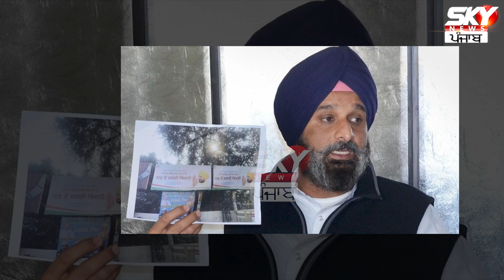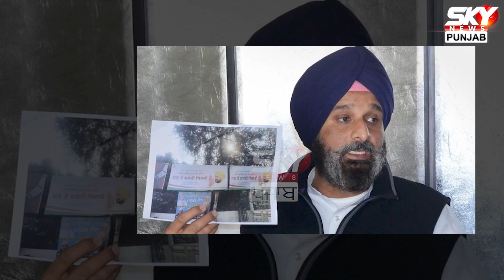ਸਾਬਕਾ ਮਾਲ ਮੰਤਰੀ ਮਜੀਠੀਆ ਦੀ ਮੁਸ਼ਕਿਲਾਂ ‘ਚ ਮੁੜ ਵਾਧਾSIT ਨੇ ਮੁੜ ਤੋਂ ਜਾਰੀ ਕੀਤੇ ਪੇਸ਼ ਹੋਣ ਲਈ ਸੰਮਨ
ਸਾਬਕਾ ਮਾਲ ਮੰਤਰੀ ਮਜੀਠੀਆ ਦੀ ਮੁਸ਼ਕਿਲਾਂ ‘ਚ ਮੁੜ ਵਾਧਾ
SIT ਨੇ ਮੁੜ ਤੋਂ ਜਾਰੀ ਕੀਤੇ ਪੇਸ਼ ਹੋਣ ਲਈ ਸੰਮਨ